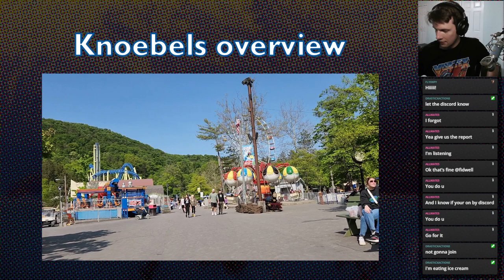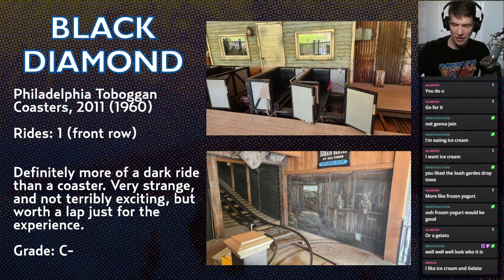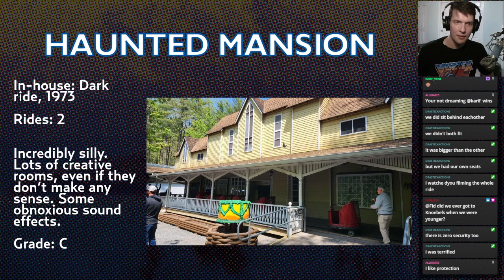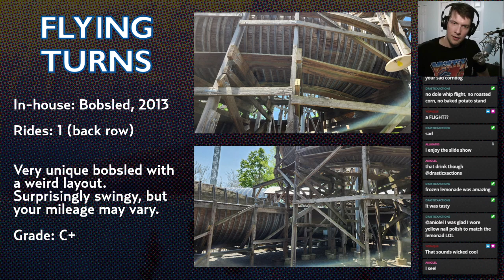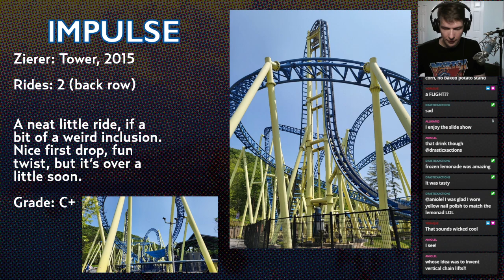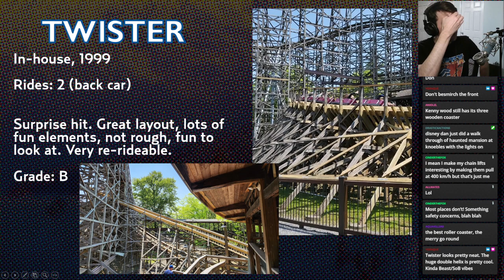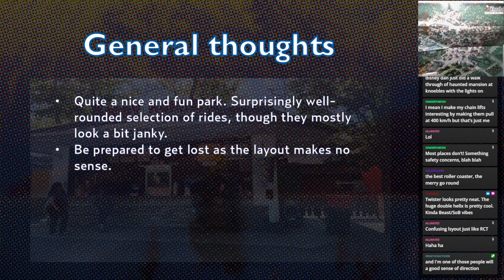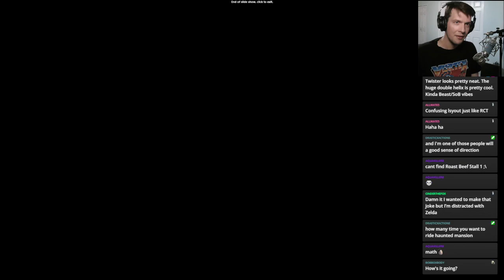Knoebels 2023 | The Coaster Report E10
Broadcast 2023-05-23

0:00 - Introduction / Overview
3:06 - Ole Smokey
4:20 - Stratosfear
5:50 - Black Diamond
7:54 - Pioneer Train
9:00 - Haunted Mansion
11:42 - Food
13:47 - Flying Turns
15:50 - Impulse
17:43 - Phoenix
20:30 - Twister
22:38 - Did not ride
25:18 - General thoughts